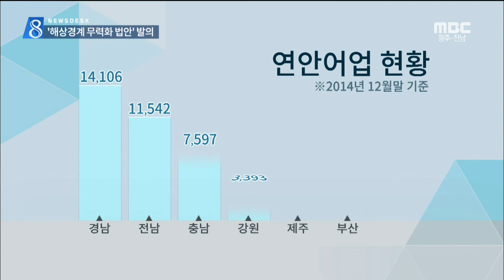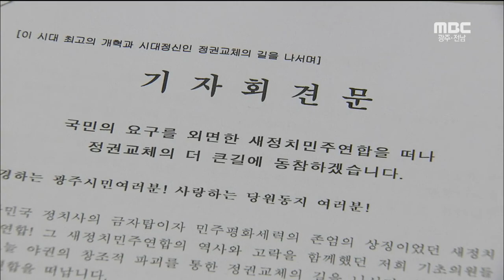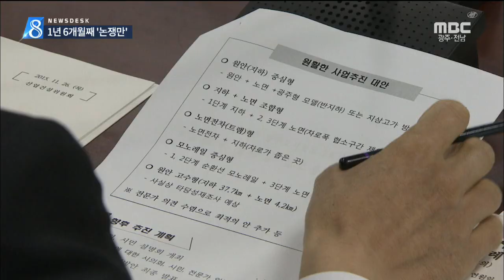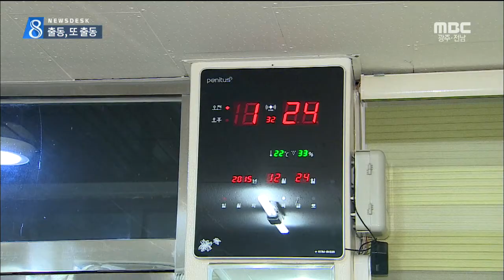[뉴스데스크]다시보기(151227일) 해상경계 무력화 입법 시도, 연말 전쟁터-지구대의 밤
해상경계 무력화 입법 시도 `우려'-R
탈당 현역 의원 지역구 기초의원 일부 집단탈당
해넘기는 도시철도 2호선-R
시민단체 도시철도 입장 촉구
'연말은 전쟁터' 지구대의 밤-R
매달 한차례 진남관 보수 현장 공개
올해 여수 일출제 22개소 분산 개최
전남도, 자유학기제 겨냥 지역관광자원 홍보
신안 장애인 폭행 복지시설 원장 항소심 감형
전남 벼 생산비 절감 시범사업 확대